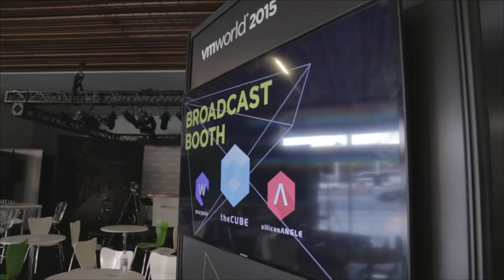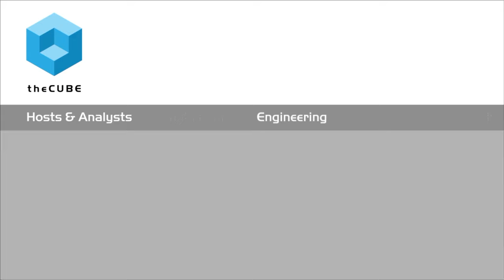Peter Cutts, EMC | VMworld 2015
01. Peter Cutts, EMC Cloud Solutions, visits theCUBE!. (00:16)
02. VMWorld Experience for EMC Cloud Solutions. (00:37)
03. How the Federation Has Changed the Customer Conversation. (02:010)
04. EMC Cloud Vision Coming Into its Own Timing. (03:05)
05. Components of the Hybrid Cloud Solution. (04:19)
06. EMC's Implementation with a "Softer Transition". (07:15)
07. Cloud Certification Suite Training. (09:07)
08. How are Organizations Changing Internally?. (09:48)
09. Public Cloud in the EMC Portfolio. (10:55)
10. The PAAS Layer and the Data Layer. (13:58)
11. Going to Market. (15:14)
12. What We Should Be Looking for--Signs of Success. (16:08)
13. Impressions of VMWorld 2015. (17:12)

A seamless and silent infrastructure for enterprise solutions

EMC Cloud Solutions set out with the vision of a seamless enterprise Cloud solution. But the critical questions include how has it worked to deliver on that vision and where is the company heading now?

Peter Cutts, VP of cloud solutions at EMC, talked with Dave Vellante of theCUBE, from the SilconANGLE Media team, during VMworld 2015 in San Francisco.

A unified cloud solution

The hybrid Cloud theme at VMworld has been a focal point, and according to Cutts, EMC Cloud Solutions has shown its customers that it can deliver applications, align with their security policies, and create a “holistic and inclusive offering,” something that allows for a high level of repeatability, cost savings and high customer satisfaction. While EMC has achieved notable success in the financial industry, it is also seeing success in education, healthcare and other fields.

Automation and self-service

The repeatability aspect is particularly impressive, as EMC Cloud Solutions has allowed many of the back-end processes to be automated. The implications of this have a huge impact on many industries that are shifting toward self-service and the need to create an individualized user experience. Cutts explained that EMC’s offerings allow applications to be deployed in that manner, where individuals are driving the application experience and businesses don’t have to worry about how that happens as they’ve taken care of that automation.

Taking the worry out of infrastructure

EMC Cloud Solutions offers a single suite for enterprise-level Cloud operation for applications offline. Cutts emphasized that it takes the worry away from the infrastructure, making it a silent and seamless partner to developers and businesses as a whole. He sees the company eventually producing a full suite for application development, from initial concept all the way to deployment in a Cloud-ready way that’s customizable. This customization would allow each client’s needs to be met with regard to security, data policies and even back-up requirements.